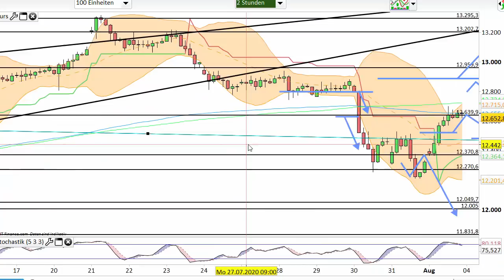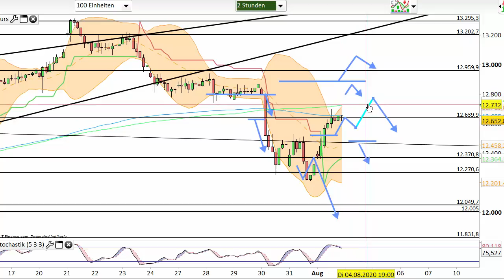Dax Analyse 04.08.2020